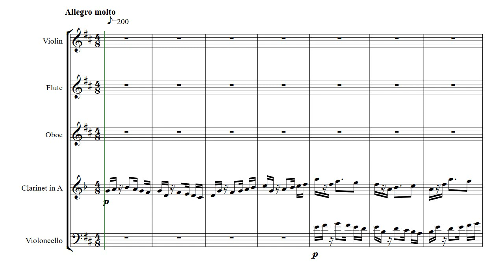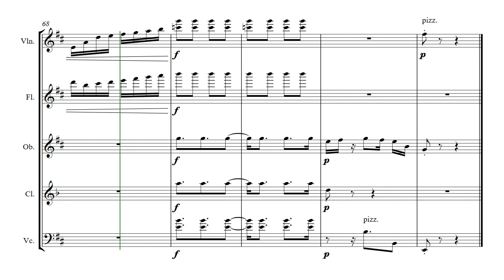【混合五重奏編曲】吉松隆/流動的なインベンション～プレイアデス舞曲集より(T. Yoshimatsu/"Liquid Invention" from Pleiades Dances)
吉松隆/プレイアデス舞曲集VII-No.4
ヴァイオリン/フルート/オーボエ/クラリネット/チェロ

Takashi Yoshimatsu/Pleiades Dances VII-No.4
Arranged for Quintet for Violin/ Flute/ Oboe/ Clarinet/ Cello